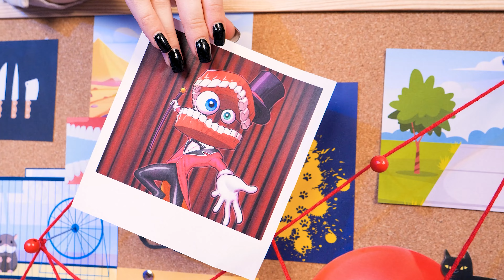DogDay is Missing! A Poppy Playtime 3 Mystery by FunFull!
Oh no, DogDay is missing! What do we do now?! 😯 Let’s help Enid and Wednesday find their pet, DogDay, as they go through several suspects in town! Can you guess who is hiding DogDay? Why guess if you can watch and join the fun!FunFull!